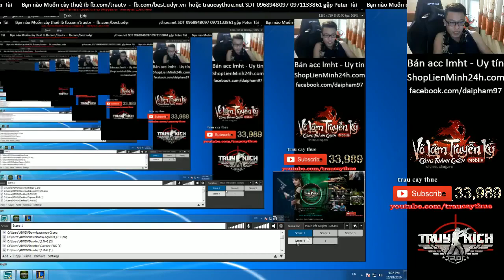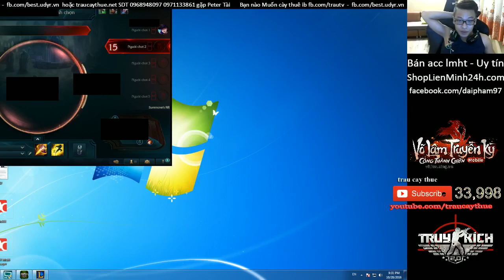Giải stress với thanh niên Trâu cùng truy kích giữa trận